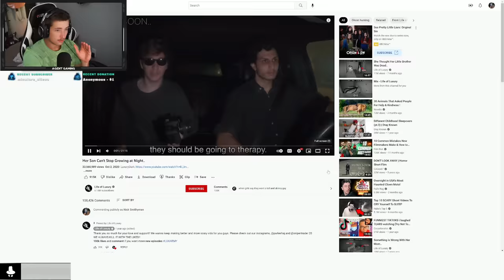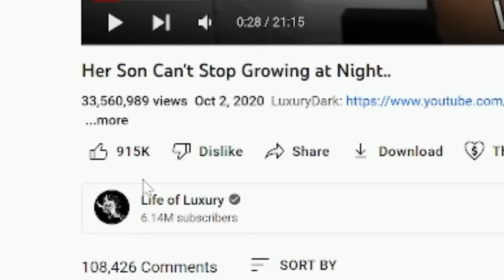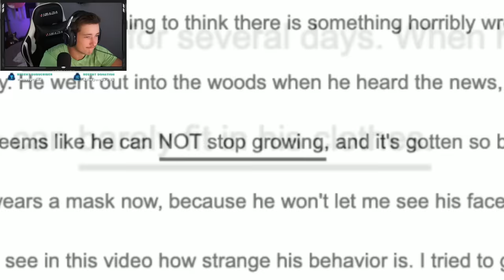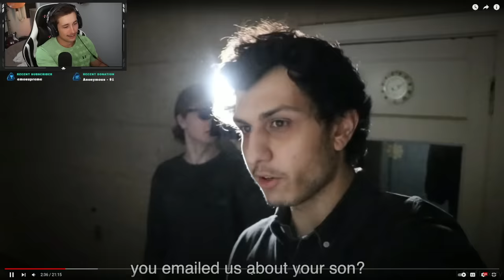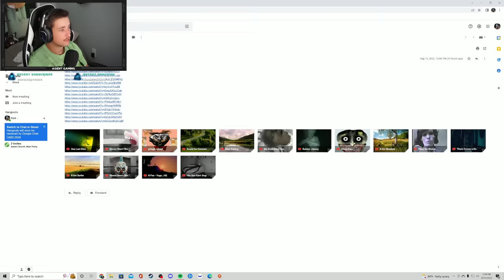Her Son Cant Stop Growing At Night...